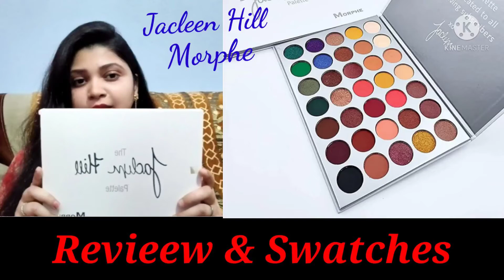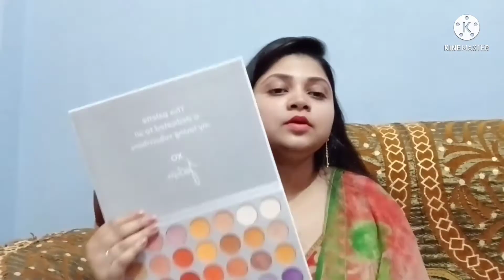Morphe x Jaclyn hill pallette DUPE India | Review & Swatches | Meesho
Hi everyone.

This is a review & swatches vedio on the morphe x Jaclyn hill pallette dupe India. I about this from meesho but. this pallette is also available on many Instagram storage & other websites. this pallette bigners friendly. this is a very good pallette.

🌻🏵️ Suparna 🌻🪴